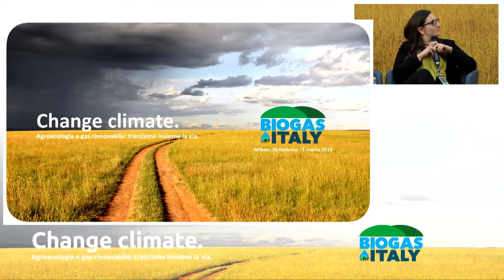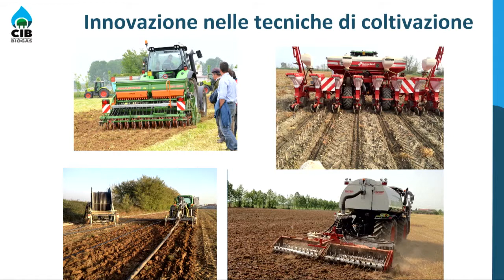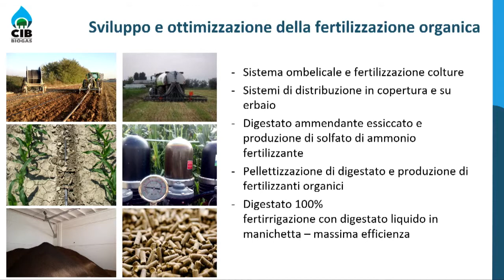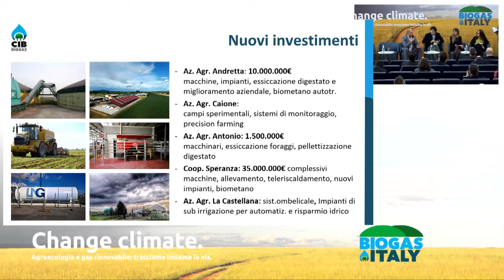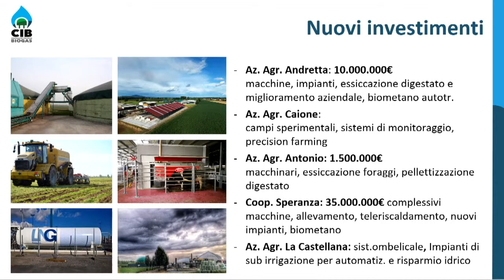The Biogasdoneright farmers | The CIB Farmers new generations at Biogas Italy 2019